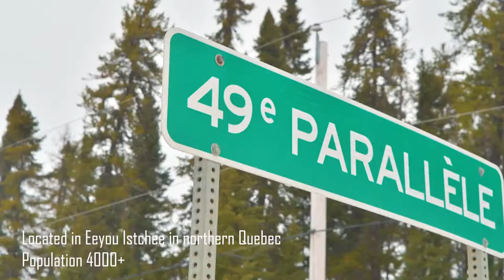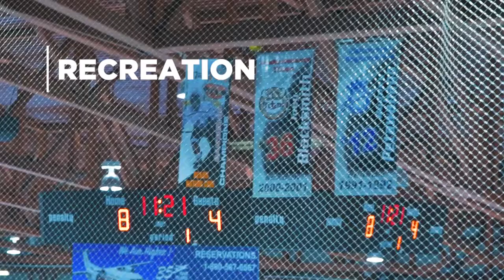Mistissini Tourism Promo - Long